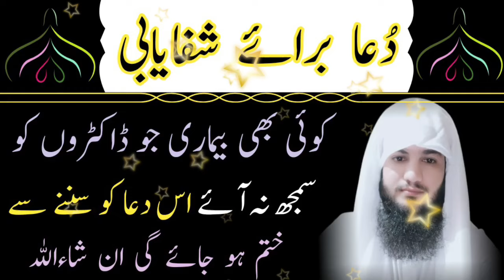Dua e Shifa || Dua e Shafi To Get Rid Of Diseases | Ruqyah Shariah | la ilaj bimari ka Dam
Bimari Se Bachne Ka Wazifa | Har Bimari Ka Wazifa | Bimari Se Shifa Ka Wazifa | Dua For Healing
Jadu Se lagi bimariyon se Shifa Ka Dam

Dosto! Agar ap chahty hein ky Allah pak apko har bimari se mehfooz rakhy to abhi is dua ko sun lein